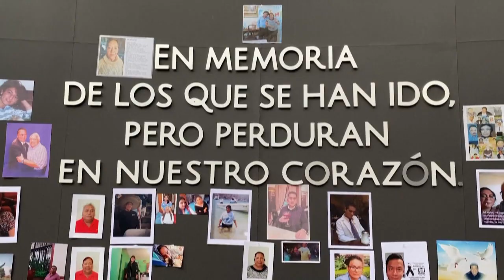Tag der Toten in Mexico: 287.951 Covid-Opfer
Die Feierlichkeiten zum Tag der Toten in Mexiko beginnen am Sonntagabend und enden am Dienstag. Familien besuchen die Friedhöfe, um die Gräber ihrer Verstorbenen zu pflegen und zu schmücken: mit orangefarbenen Ringelblumen und brennenden Kerzen.